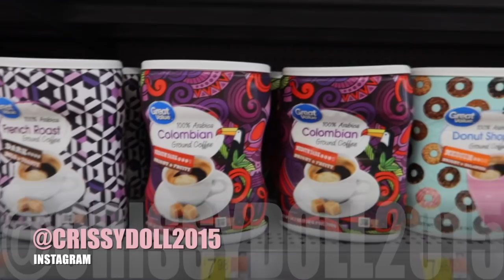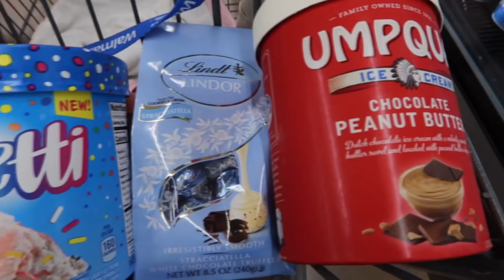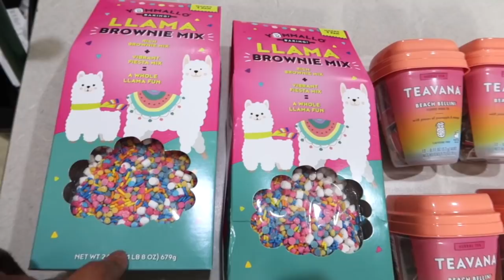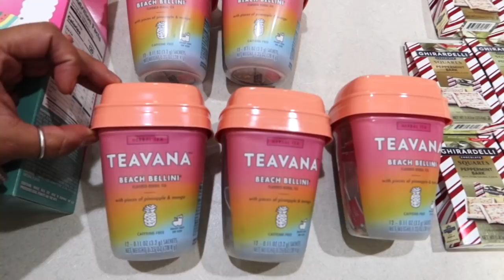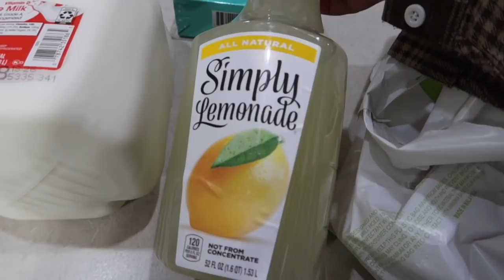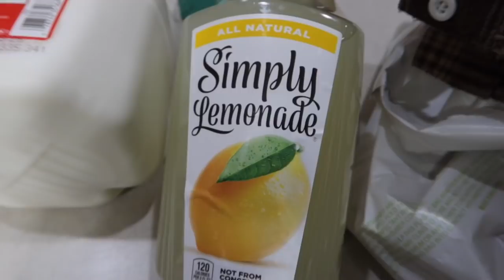*NEW* CHRISTMAS DAY IN THE LIFE OF A MOM 2021 | STARBUCKS MEDICINE BALL DRINK | GIVEAWAY | CRISSY M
I have 3 beautiful little girls all under the age of 4 and 2 big teenage boys!

XOXOXOX

Crissy Marie